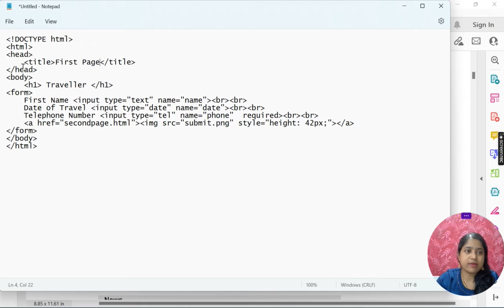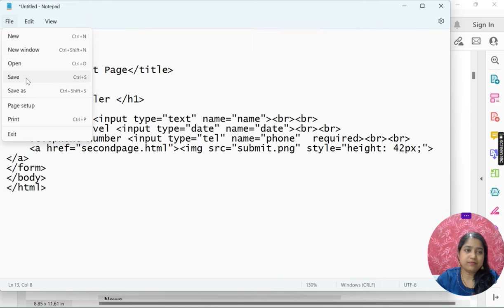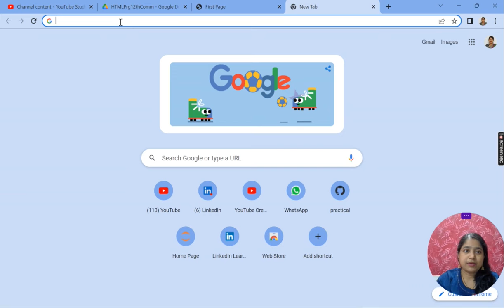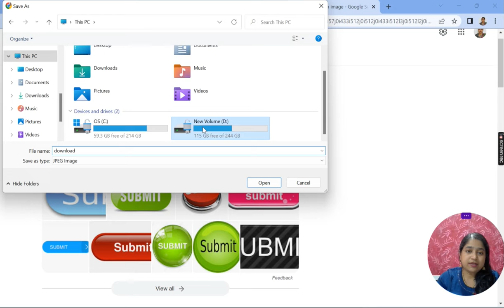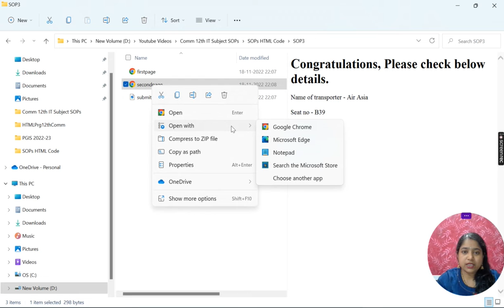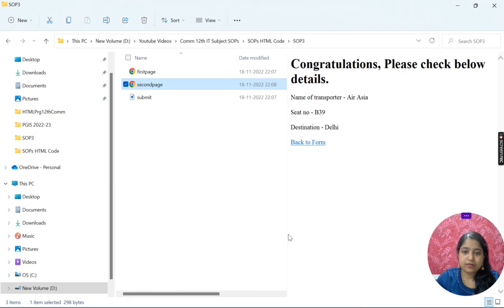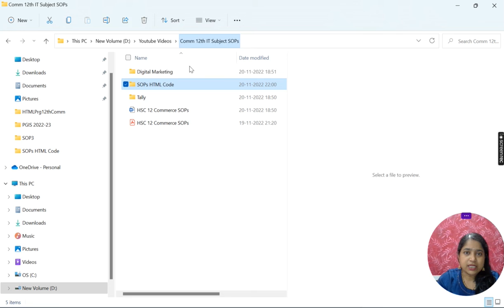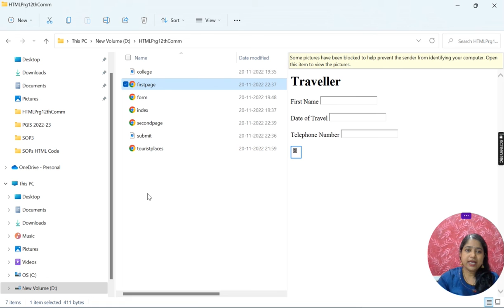03 SOP3 Firstpage Secondpage || Advanced Web Designing